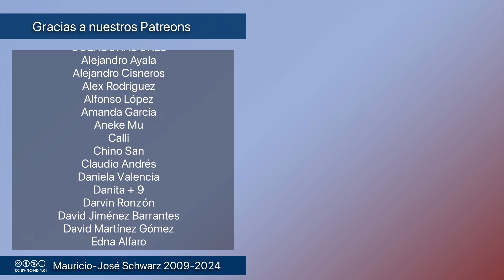Revista - ¿A qué le llamas capitalismo y cuál es tu opción?